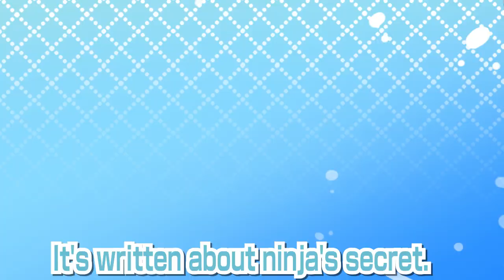NEKO-NIN exHeart Trailer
Japan. From time immemorial, there are those who possess superhuman abilities.
These beings who looked like a cross between man and beast are called Demi-Humans.
They acted as Ninja and served those in power.

And so time passes to present day——
“We have come from the Fuuma Village to fulfill an ancient contract. To serve you! Nin♪”
Yura and Tama. These ninja cats made their dynamic entrance.
These cats approached our hero with their loving aura in full bloom.
Their adorability and will causes our hero to be taken by them.

But how will he support them? How on earth do you use ninja in this day and age?
As he ponders this question, the sense of being a master begins to sprout in our hero when he interacts with these lovely cats.
But who is spying on them from the shadows…?
A heartfelt tale of cat ninjas who won’t shut up about loyalty. With a bit of action thrown in the mix.